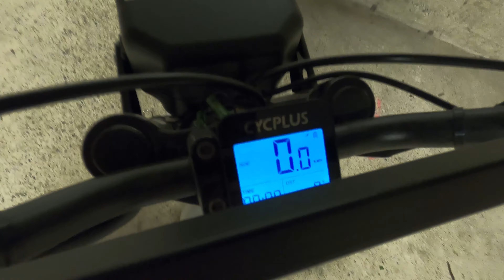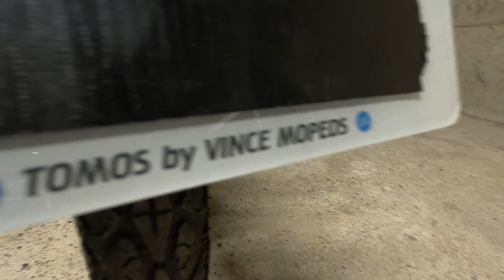Le TOMOS est prêt pour le road trip !